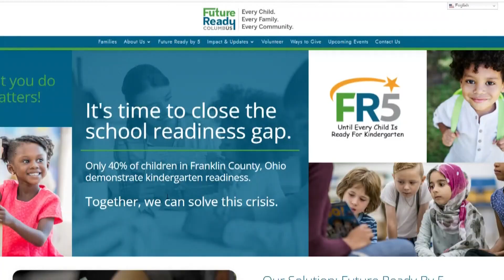Kindergarten preparedness organization receives $5,000 10TV grant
10TV and the Tegna Foundation awarded Future Ready Columbus with a $5,000 grant.